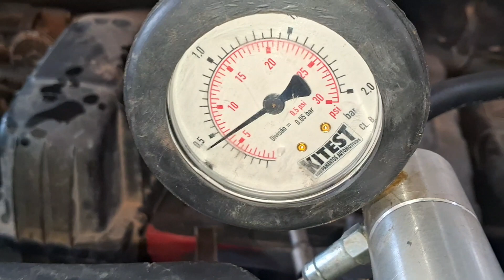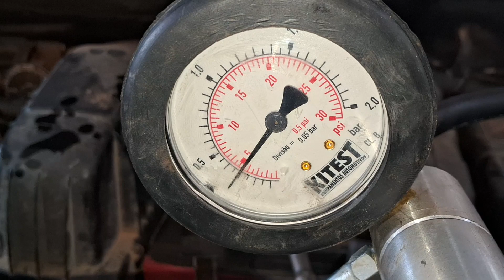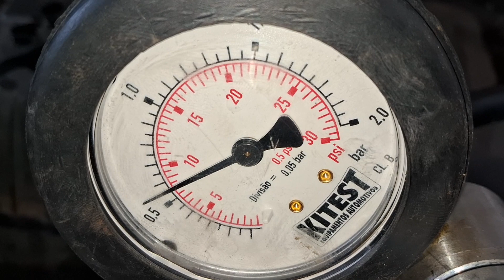ferramentas muito útil para encontra vazamento no arrefecimento do seu carro teste na tampa